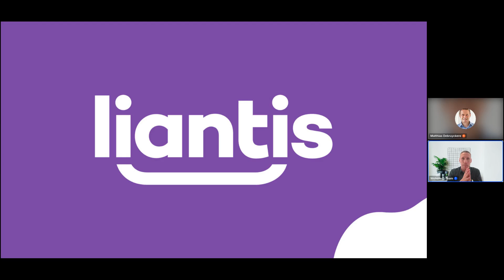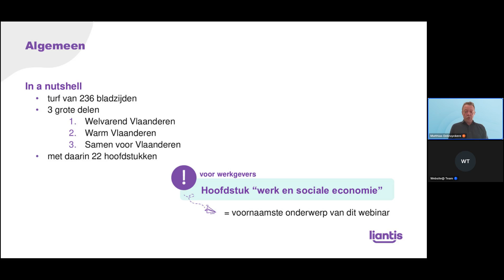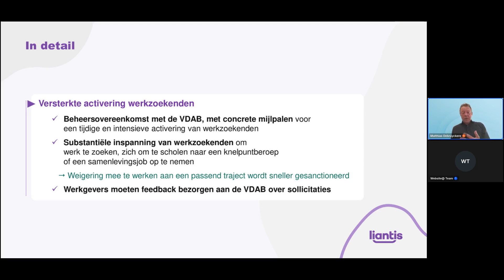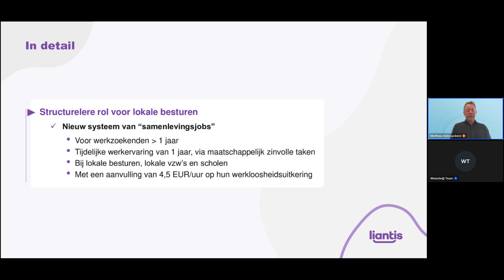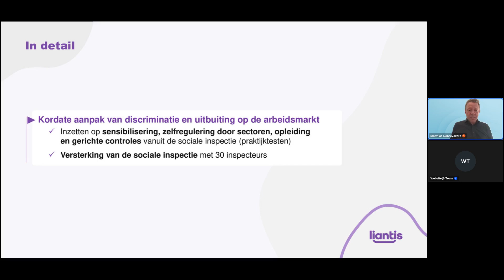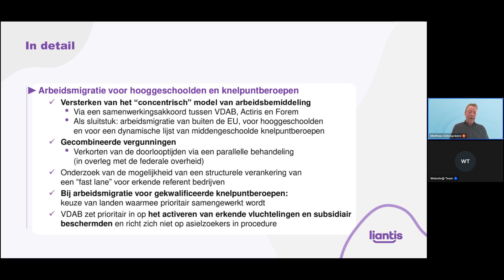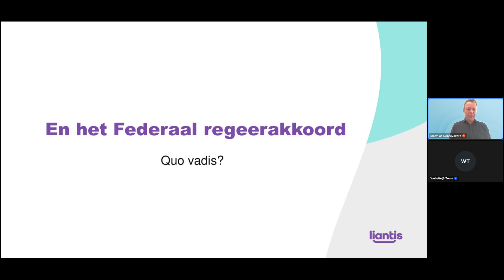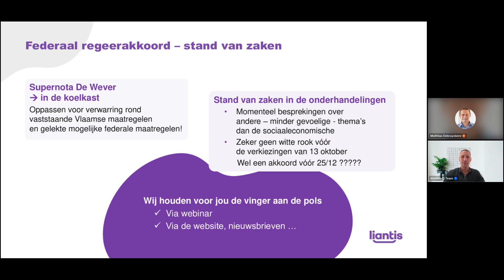Webinar Vlaams regeerakkoord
Witte rook, want er is een nieuwe Vlaamse regering! Maar wat staat er nu precies in hun akkoord en vooral wat is de impact op jou als werkgever?

Tijdens een gratis webinar op vrijdag 4 oktober 2024 (van 12 tot 12.30 uur) licht onze juridische expert Matthias Debruyckere toe wat je in grote lijnen kan en mag verwachten.

Zo wordt er in het akkoord onder meer gesproken over levenslang leren, initiatieven om werk werkbaarder te maken, de re-integratie van langdurig zieken, arbeidsmigratie en de samenwerking tussen bedrijven en scholen.